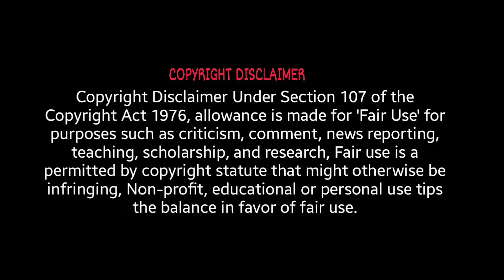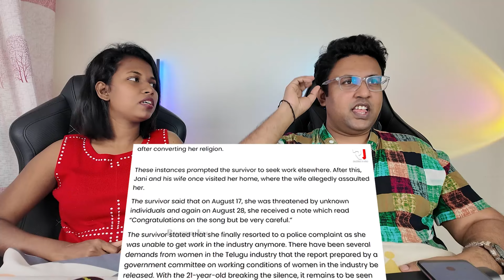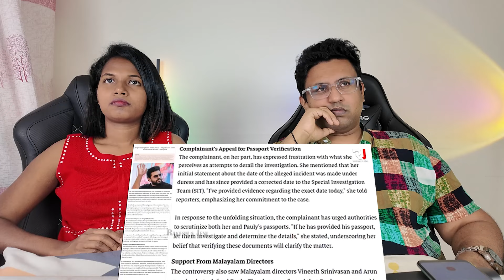Vairamuthu முதல் Jani Master வரை 😮 | Ramstk Family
Stalk us on Instagram:
MISTI